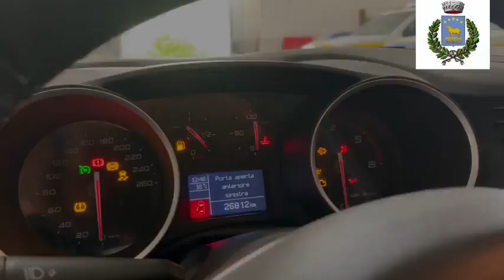Pellezzano (SA) - 𝐔𝐍𝐀 𝐂𝐎𝐑𝐎𝐍𝐀 𝐃𝐈 𝐀𝐋𝐋𝐎𝐑𝐎 𝐀𝐋 𝐌𝐈𝐋𝐈𝐓𝐄 𝐈𝐆𝐍𝐎𝐓𝐎 (06.05.22)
- Pellezzano (SA) - 𝐏𝐄𝐋𝐋𝐄𝐙𝐙𝐀𝐍O 𝐌𝐎𝐑𝐑𝐀 𝐔𝐍𝐀 𝐂𝐎𝐑𝐎𝐍𝐀 𝐃𝐈 𝐀𝐋𝐋𝐎𝐑𝐎 𝐀𝐋 𝐌𝐈𝐋𝐈𝐓𝐄 𝐈𝐆𝐍𝐎𝐓𝐎 𝐏𝐑𝐄𝐒𝐒𝐎 𝐋’𝐀𝐋𝐓𝐀𝐑𝐄 𝐃𝐄𝐋𝐋𝐀 𝐏𝐀𝐓𝐑𝐈𝐀 𝐀 𝐑𝐎𝐌𝐀. 𝐎𝐌𝐀𝐆𝐆𝐈𝐀𝐓𝐎 𝐀𝐍𝐂𝐇𝐄 𝐄.𝐀. 𝐌𝐀𝐑𝐈𝐎 𝐃𝐈 𝐏𝐄𝐋𝐋𝐄𝐙𝐙𝐀𝐍𝐎 𝐂𝐎𝐌𝐏𝐎𝐒𝐈𝐓𝐎𝐑𝐄 𝐃𝐄𝐋𝐋𝐀 𝐋𝐄𝐆𝐆𝐄𝐍𝐃𝐀 𝐃𝐄𝐋 𝐏𝐈𝐀𝐕𝐄 (06.05.22)